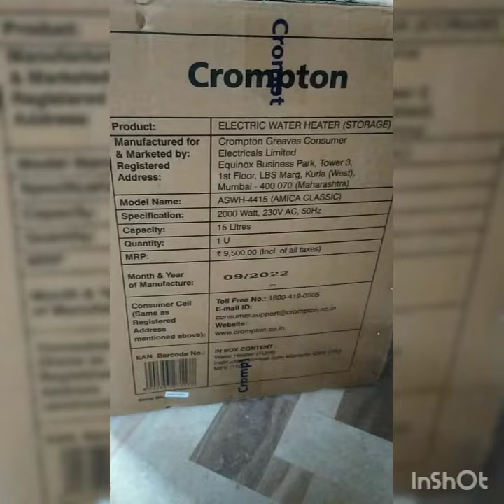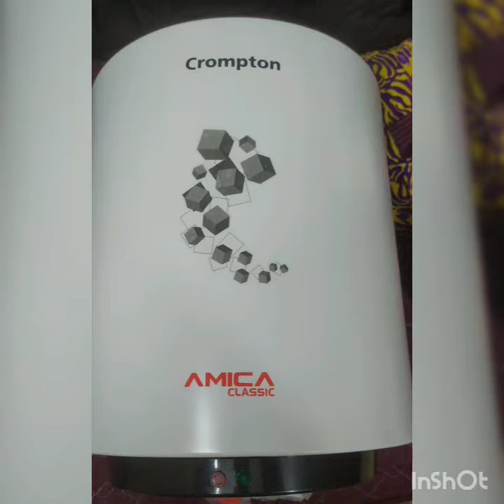Crompton Amica Classic Geyser 15L | Product unboxing, review and installation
Found this really reliable and useful product...share my views on it

00:00 intro
00:20 product description
00:40 installation procedure
01:10 total minimum cost to buyer
01:20 working/ user guide